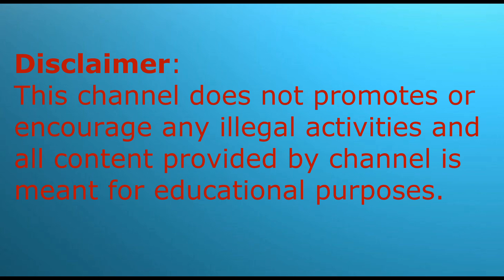Top Five 30 Bore Pistols in Pakistan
Pakistan main 30 Bore ki best or top 5 Pistols kay bary main interesting information. yeh guns easily Pakistan main munasib price per mil jati hain or yeh non prohibited bore main shamil hain.